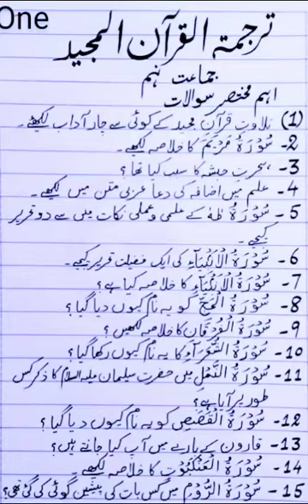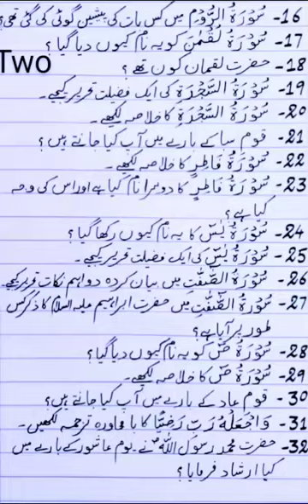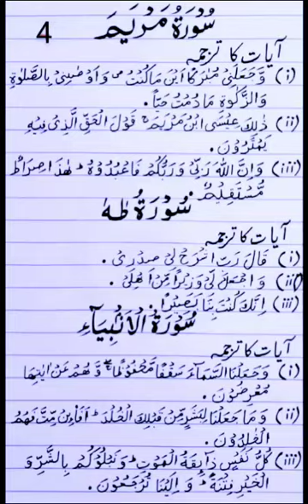9th Class Tarjama Tul Quran Guess Paper 2024.||advance knowledge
Topic.
9th Class Tarjama in Tul Quran Guess Paper 2024.